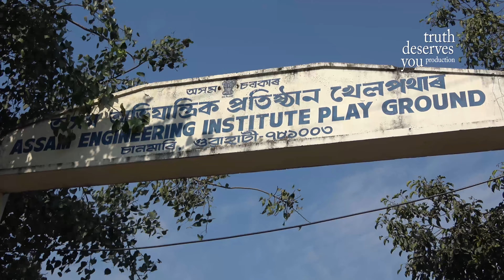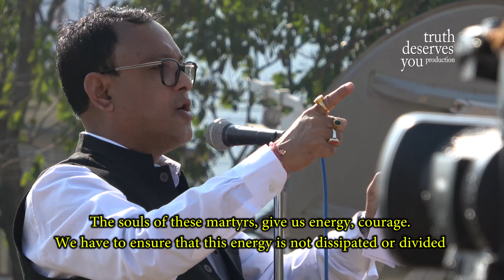[4K] A Day at An Anti-CAA Protest in Guwahati, Assam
On December 13, after a day of curfew following unrest in Assam and death of 4 students across the state in police firing, as curfew is relaxed for a few hours, citizens of Guwahati rush to Chandmari grounds where activists, artists, students and the general public gather to protest against the CAB - Citizenship (Amendment) Bill which just the previous night had been turned to CAA - Citizenship (Amendment) Act, 2019. A lot of people are still referring to it as CAB.

Camera and edit: Satyen K. Bordoloi